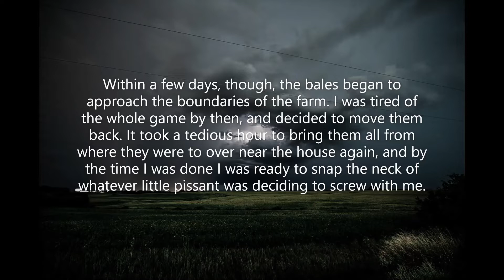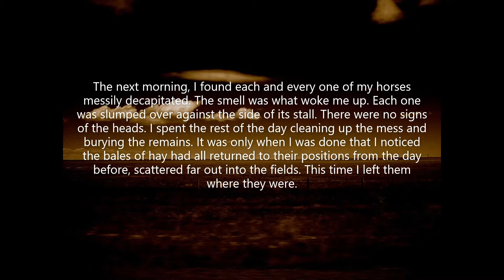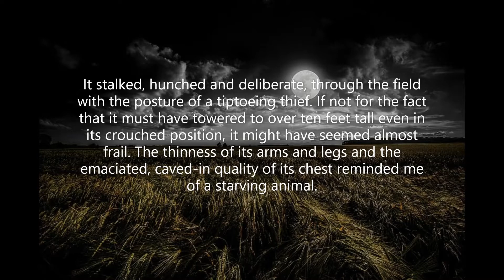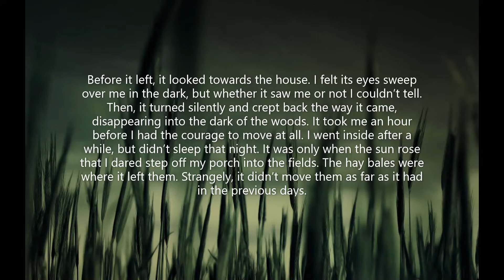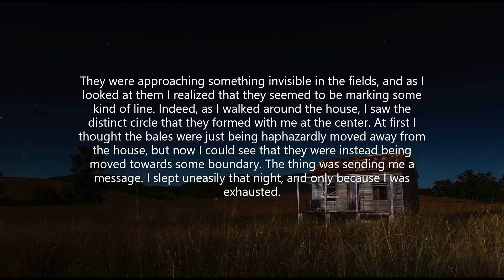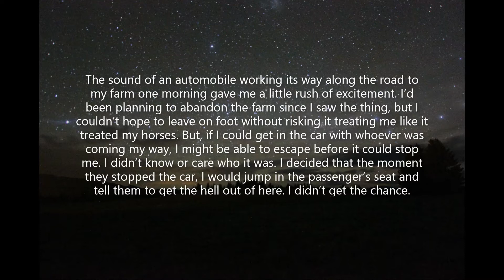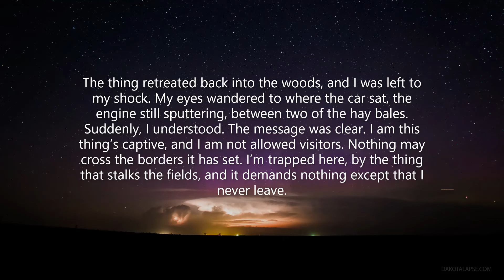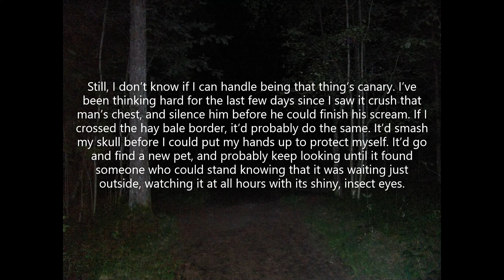The Thing That Stalks the Fields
Creepypasta Narration of The Thing That Stalks the Fields. Much Love Everyone! *NOTE* I do not own these stories, I just narrate them. I will credit the author if applicable, otherwise these stories are credited anonymously.